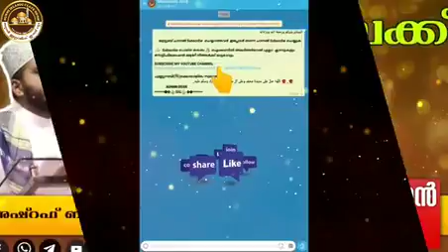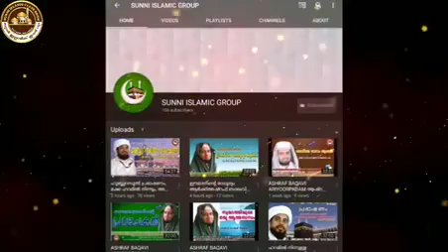ഫിർദൗസിലേക്ക്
അഷ്റഫ് ബാഖവി അബ്റാരി
അയിരൂർ പാടം

* വിശുദ്ധ റമളാനിന്റെ അനുഗ്രഹീത
നാളുകളിൽ വിശ്വാസികളോട്*

ലോകത്തു കൊറോണ എന്ന മഹാമാരി അനുദിനം നാശം വിതച്ചു കൊണ്ടിരിക്കുന്നു.
അള്ളാഹു എല്ലാവർക്കും സംരക്ഷണം നൽകി അനുഗ്രഹിക്കട്ടെ ആമീൻ

എല്ലാവരും വീടുകളിൽ ഇരിക്കുന്ന
ഈ സന്ദർഭത്തിൽ
വിജ്ഞാന ദാഹികളായ സഹോദരങ്ങൾക്കുവേണ്ടി

അഷ്റഫ് ബാഖവി ഗ്രൂപ്പ് തയ്യാറാക്കുന്ന
 അറിവിന്റെ നുറുങ്ങുകൾ

🌾🌾🌾നന്മകൾ കേൾക്കുന്നതിലും വായിക്കുന്നതിലും ഷെയർ ചെയ്യുന്നതിലും പങ്ക് കാരാവുക

💫💫നാഥൻ നമ്മെ എല്ലാവരെയും ഇരു ലോകത്തും സ്വീകരിക്കട്ടെ
                           (ആമീൻ)

✍✍ഇസ്ലാമിക് അറിവുകൾ നേടാൻ
അഷ്റഫ് ബാഖവി wats appഗ്രൂപ്പിൽ അംഗമാകൂ.
join ചെയ്യാൻ
താഴെയുള്ള ലിങ്ക് ഉപയോഗിക്കുക.

( പേരും സ്ഥലവും അറിയിക്കുക)

ഗ്രൂപ്പ് -II

🤲🤲നിങ്ങളുടെ ദുആകളിൽ ഈ വിനീതനെയും ചേർക്കുക.

ഏവർക്കും  എന്നും നന്മകൾ
നേരുന്നു.